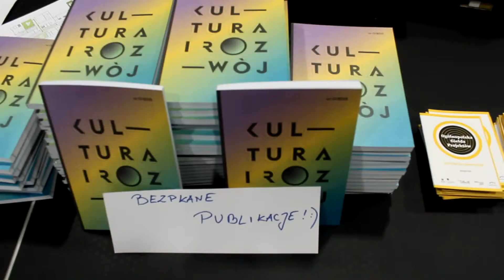Ogólnopolska Giełda Projektów 2016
12 i 13 grudnia w Centrum Spotkania Kultur odbyła się VI Ogólnopolska Giełda Projektów, organizowana przez Narodowe Centrum Kultury pod hasłem "Animacja + Generacje!

Materiał przygotowały: Olena Nuriakhmedova, Mariia Martyniuk